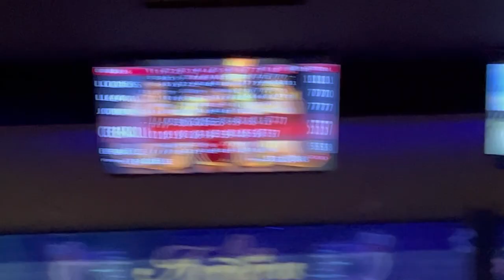Marbella 2023 Vlog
Early 2023 trip to Marbella